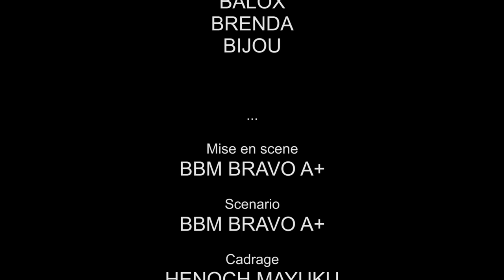GAG 2023 SUITE AFFRONTEMENT YA NZEMBO MABIDI vs AMBULANCE Ep 2 AVEC MABIDI - BALOX - BILLY...